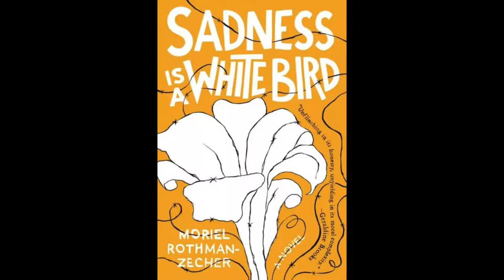Moriel Rothman-Zecher at the 2018 5 Under 35 Celebration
Selected by Bill Clegg.
Featuring Ben Greenman, Bill Clegg, and Moriel Rothman-Zecher.